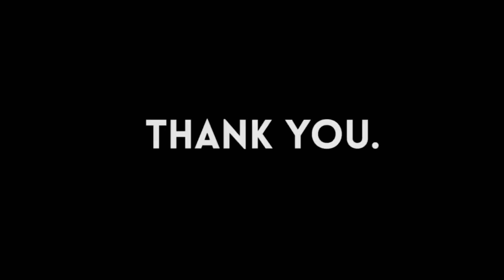Singing In Front Of My Friends And Their Reaction Is Priceless Compilation😍😘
-Instagram Dm @peoplecansing

All Singers are from Instagram Personal Accounts.